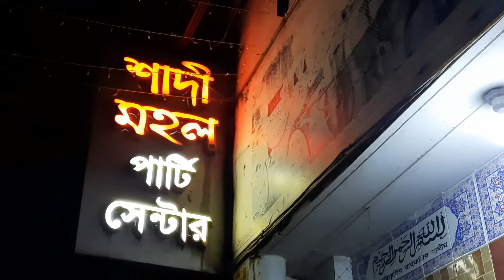Bangladeshi wedding ceremony ||বিয়ের দাওয়াতে আমরা সবাই ||bangladeshi blogger suborna